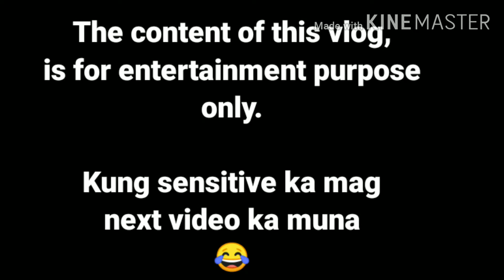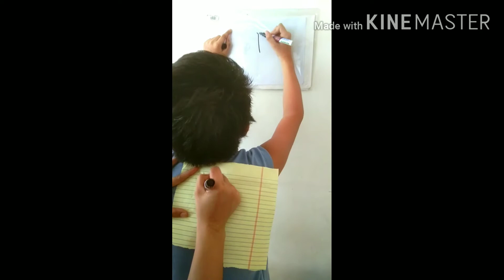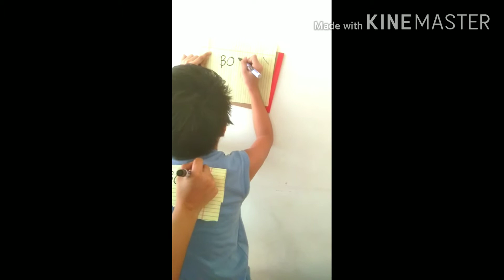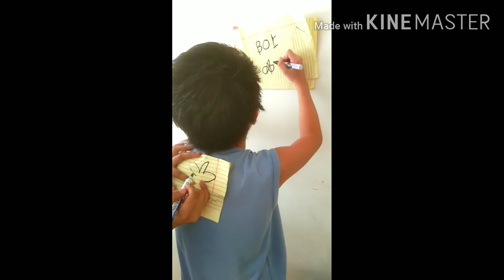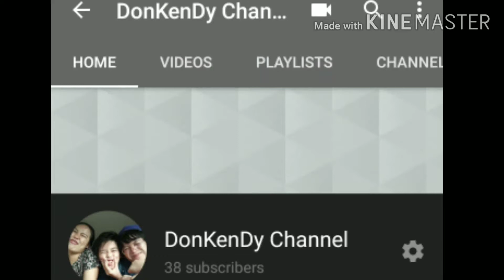Guess the Word 📃💡 ( VLOG 14)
Don't forget to click the icon bell, para ma notify kayo sa aming next vlog.

Please keep supporting mga ka BISAYA, Thank you po sa inyong lahat and still counting pa po tayo🤗 hoping ma's dumami pa tayo mga ka BISAYA. God bless🙏and stay safe to us.💖